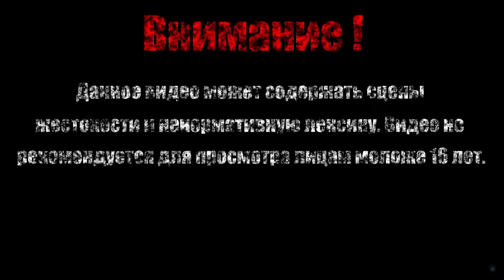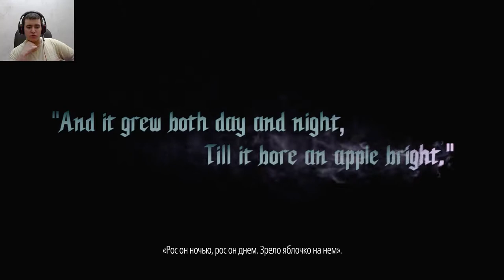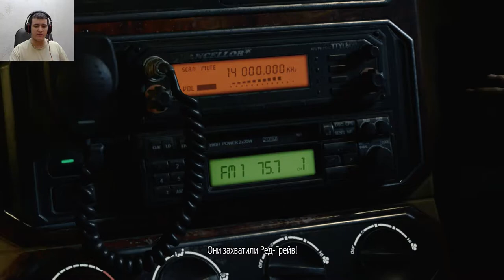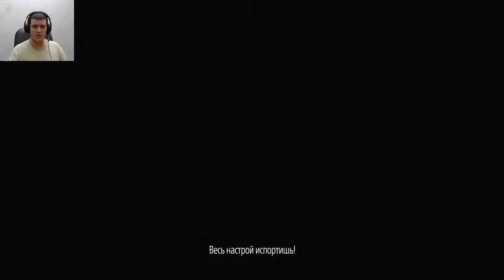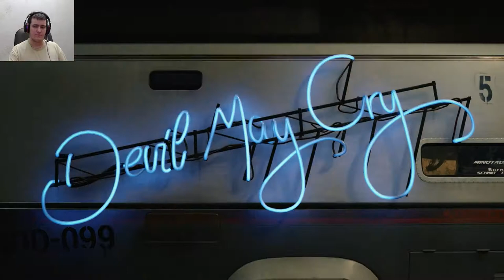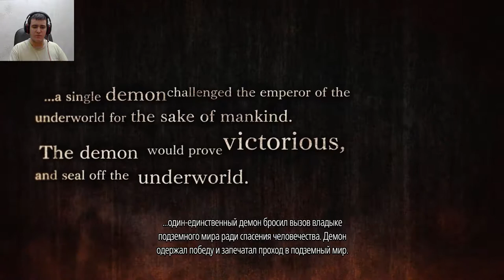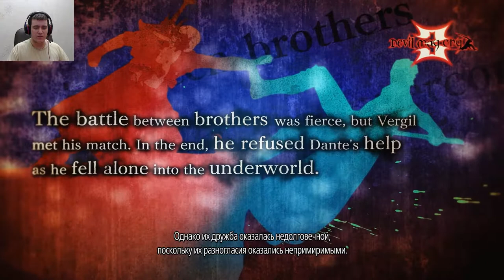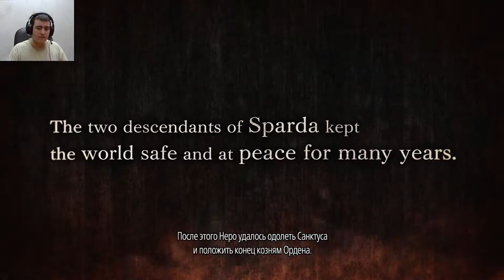ПРОЛОГ【Devil May Cry 5】#1